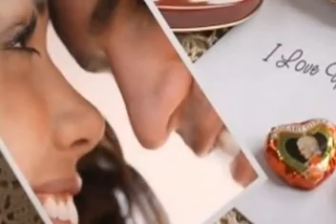TĘSKNOTA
TĘSKNOTA PO STRACIE UKOCHANEJ OSOBY TO BÓL ROZDARTYCH RAN ,KTÓRYCH NAWET CZAS NIE LECZY TYLKO NAS DO NIEGO PRZYZWYCZAJA